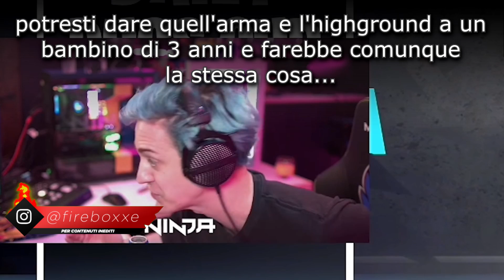NINJA STUFO CHE EPIC GAMES NON FACCIA NULLA PER RISOLVERE QUESTO PROBLEMA! 🚨